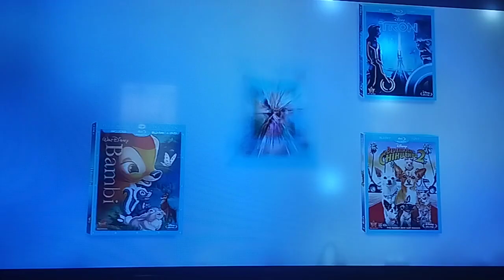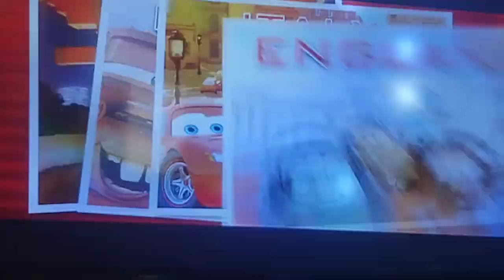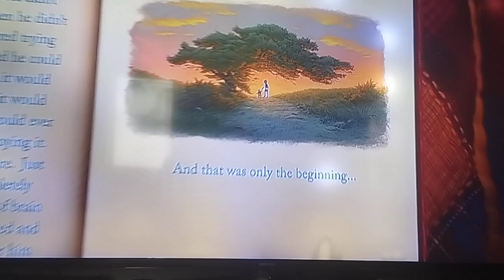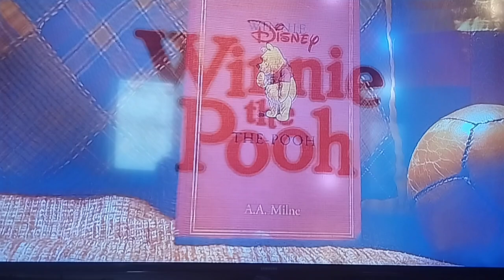closing to jake Yo Ho, Mateys Away!